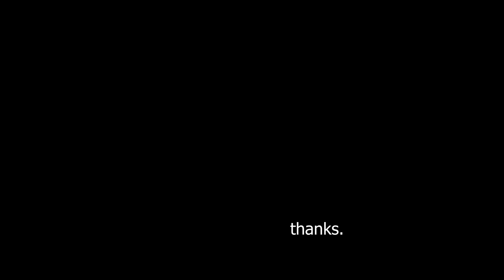Good Good Plays H.O.R.S.E at The Good Good House